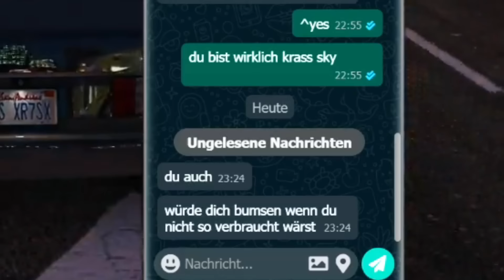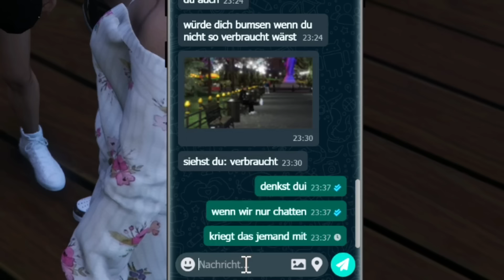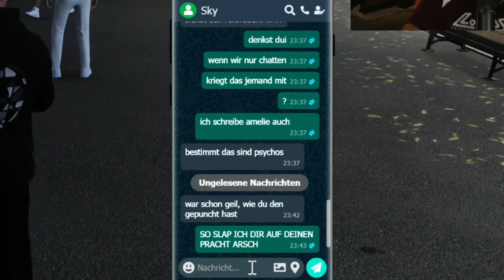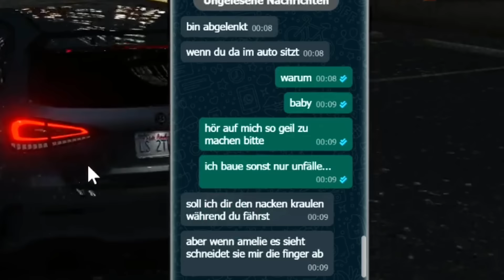Kevins geheime Affäre!👩 - NewLife RP